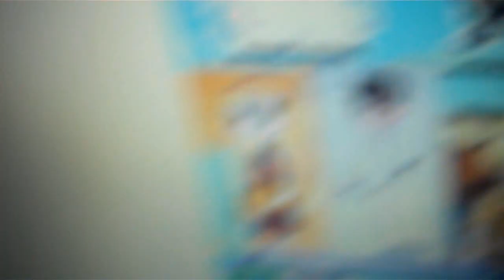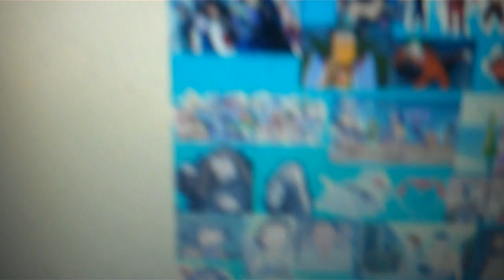the pirate and his crew episode 898 wart to do